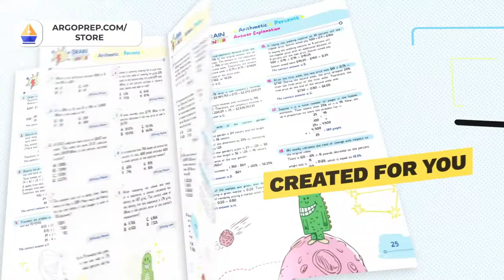Sharon Mazel: How Dads Shape Their Children's Futures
Today we have insightful conversation about modern fatherhood and the evolving role of dads in child-rearing. As more fathers become actively involved in their children's lives, Sharon shares evidence-based advice and inspiring stories to empower men to embrace their parenting roles with confidence. From the surprising biological changes that occur in new fathers to the profound impact of their involvement on a child's development, this episode is a must-listen or view for any parent or soon-to-be parent. Tune in to discover how dads can forge deeper connections with their children and contribute to happier, healthier families.

[00:00] Introduction

Overview of modern fatherhood and the evolving role of dads.
[03:40] Changes in Parenting Over Generations

Discussion on how parenting has changed from the previous generation to now.
[10:30] The Impact of Active Fatherhood

Exploring the emotional, social, and academic benefits of involved fathers.
[18:00] Overcoming Confidence Barriers for Dads

Tips for fathers who want to be more involved but feel less capable.
[24:45] Physical and Emotional Changes in New Fathers

Biological and emotional changes that occur in new fathers to bond with their children.
[32:15] The Importance of Fathers in Child Development

How fathers' involvement contributes to better outcomes for children, from infancy to adolescence.
[40:50] Addressing Generational Gaps in Parenting

Navigating differences between older generations and modern parenting techniques.
[49:20] The Rise of Youth Anxiety

Discussing the increase in anxiety and depression among children and how parenting styles may contribute.
[57:10] Closing Thoughts and Final Advice

Sharon's final thoughts on how fathers can be empowered in their parenting roles.

Exploring new technologies and advancements in root canal procedures that enhance treatment success.